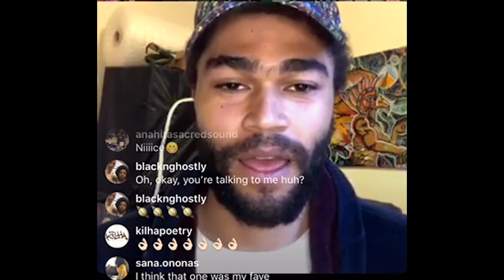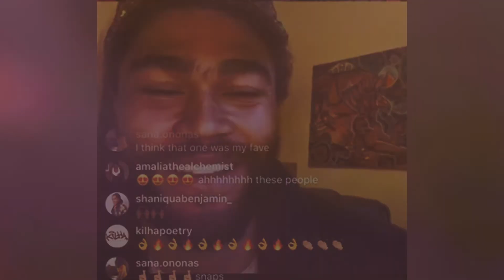WHAT IS A PERSONALITY | JOEL | POETICAL WORD LIVE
Live broadcast on 27th April 2020 as part of our 5 year anniversary empowering communities through the arts.

Produced by Poetical Word Studios